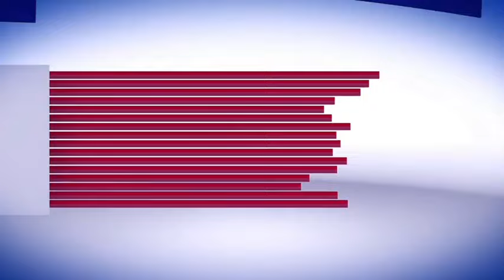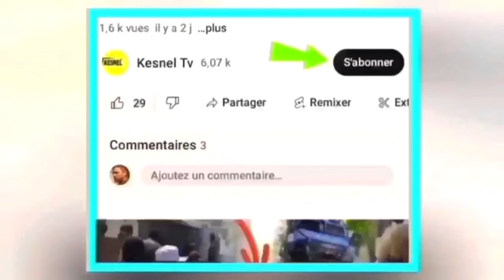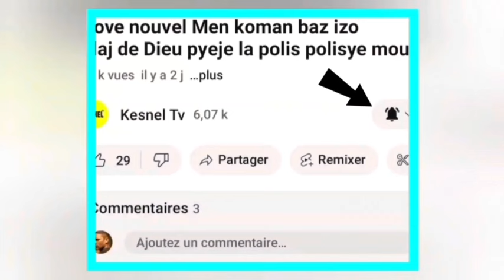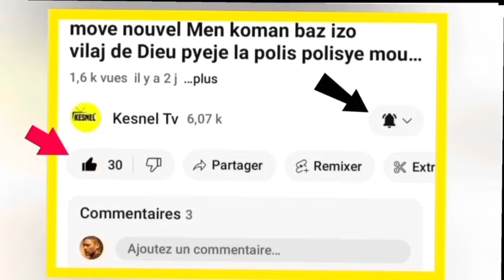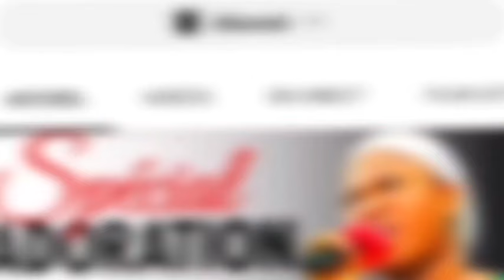Lavwadlamirik knfime Ameriken fèk voye pran Vitelom,move nouvel ayiti kou lotbòdlo vin gade nou sove